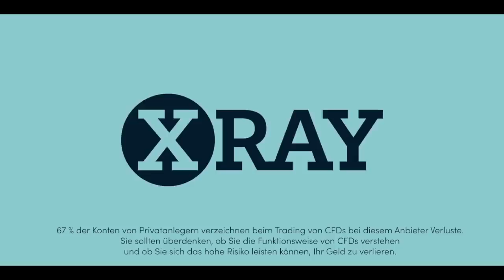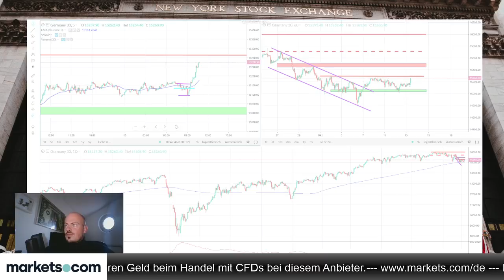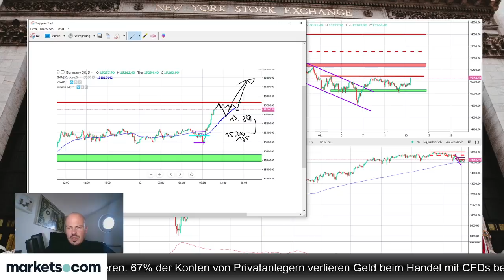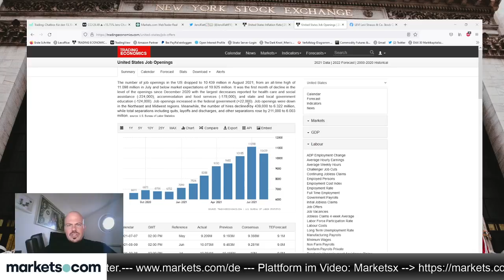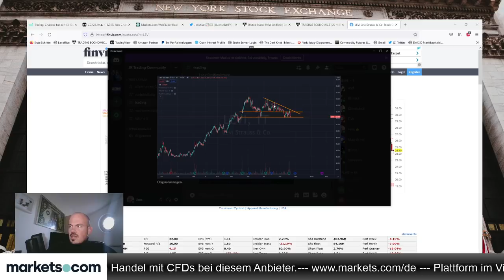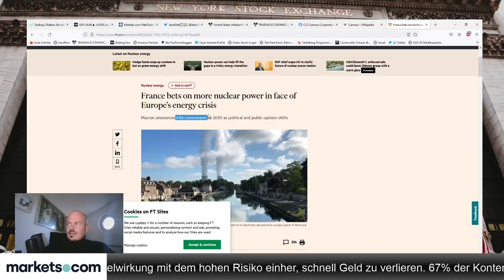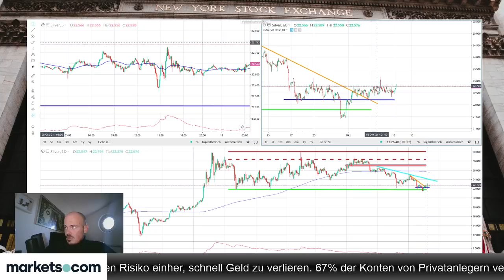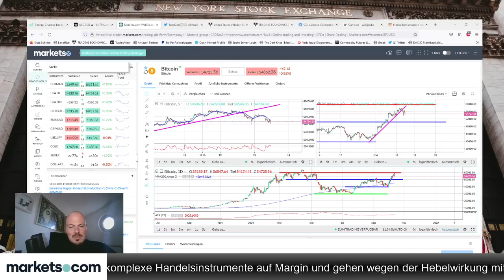Dax vor Break der 15.300, Cameco Long gegen 23?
Der Dax steht vor dem Break der 15.300er-Marke. Neben dieser aktuellen Situation bespricht Jens Klatt im folgenden Video vor allem auch Gold und Bitcoin.